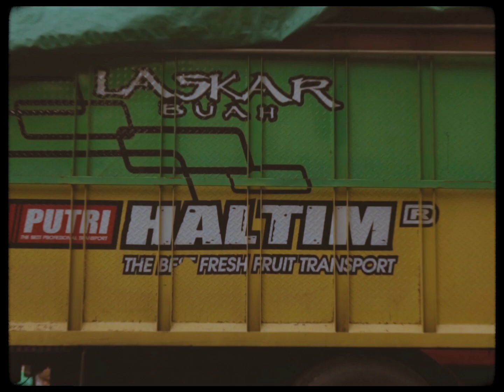Asdialy - Retrō Miˈlenēəl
Retrō Miˈlenēəl
Free for non profit use only - Must always credit in title (Prod. asdialy)

Video Edit by : @amatir_visual

Lofi | Hip-hop | Chill | study beat | Ternate, Rap Maluku Utara, Hip-hop Maluku Utara, Hip-hop Indonesia, Hip-hop Maluku